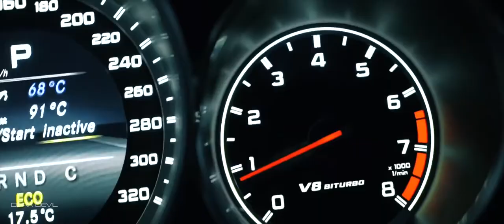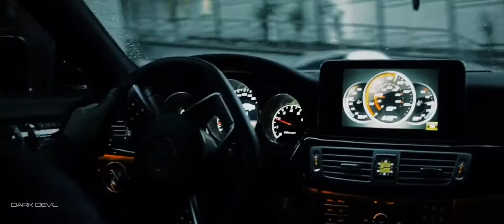DARK DEVIL (Turn It Up Car mix 2020)